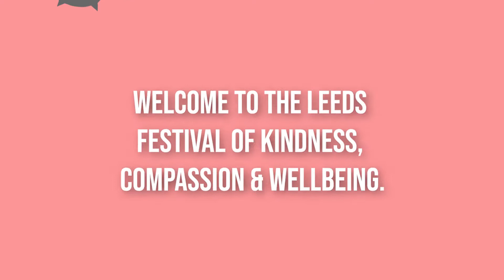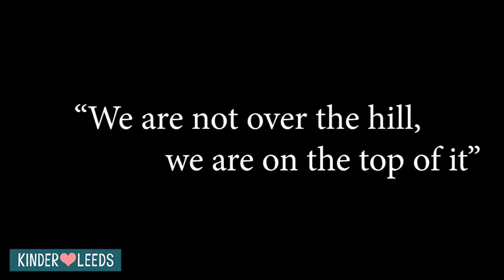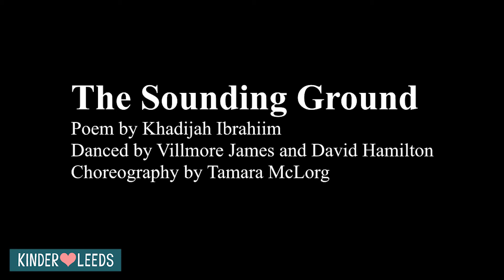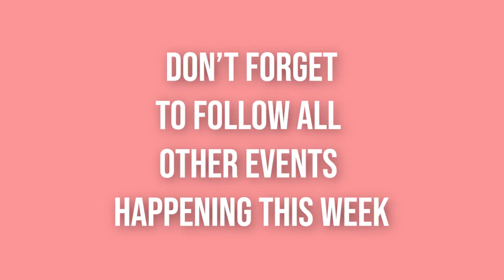KinderLeeds Stories - A collection of stories from people across Leeds By The Performance Ensemble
The Performance Ensemble is an ensemble company of performers over the age of 60 from a range of different performance skills and diverse cultures. The Performance Ensemble has been gathering stories and anecdotes from older people across Leeds for the last 2 years, they plan to collect 1000 by 2023 and are sharing some with us this week.